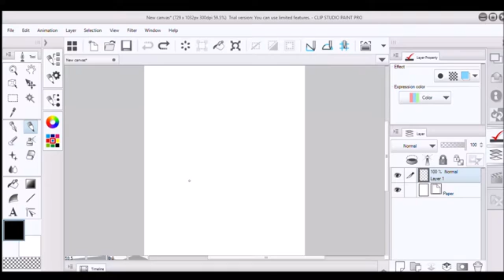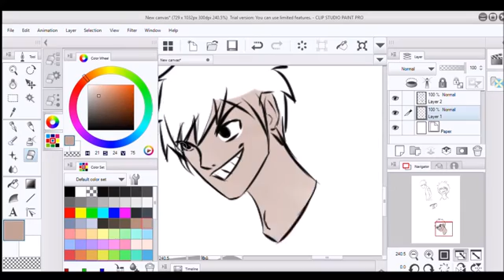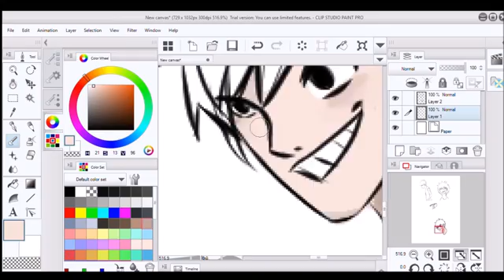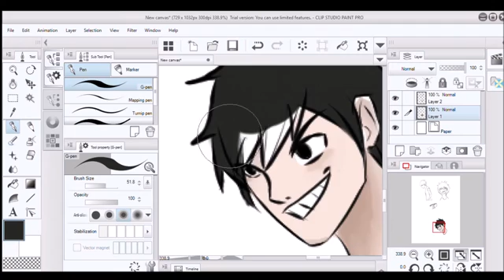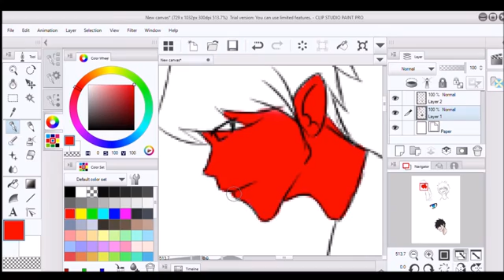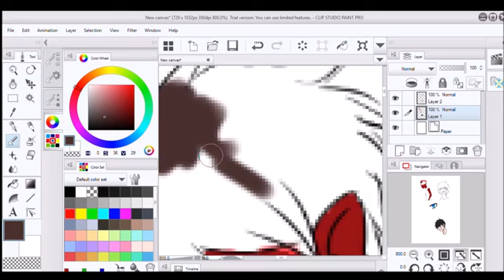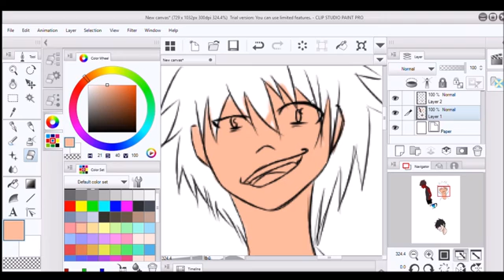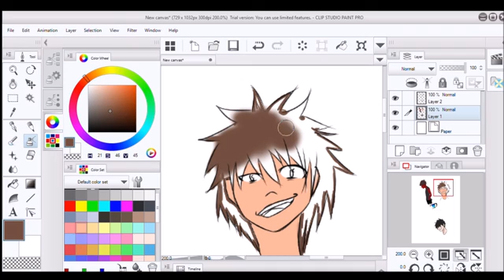Digital Sketching in CLIP STUDIO PAINT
Song: Draconex - ECHO

Tools I used:

Drawing software - Clip Studio Paint trial version

Screen recording software - Game Bar (ready installed in windows 10)